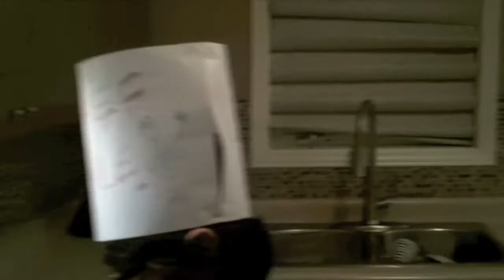Cuisiner avec Kyle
Chef Kyle shows you how to prepare an omlettte!

Chef Kyle te montre comment preparer un Omlette